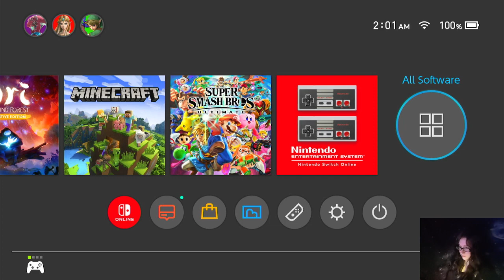Let's Play Hob Video #3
Join me as I play Hob for the first time! and laugh at how I stupidly fall off cliffs for no reason other than my b button got stuck, or I just had crappy aim.